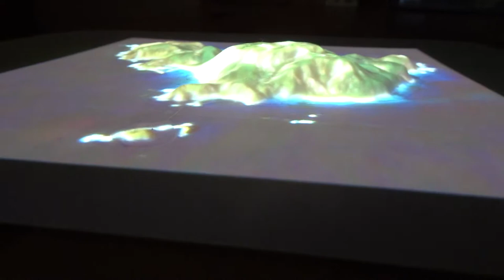3D printed terrain model with satellite projection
Time lapse of printing process